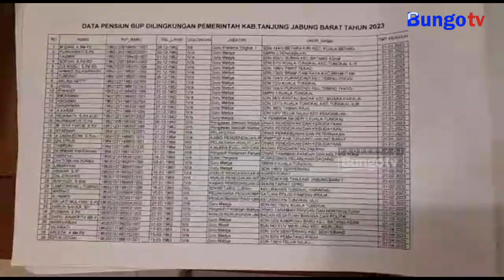KABAR JAMBI - TAHUN INI TERDAPAT 140 ASN MEMASUKI MASA PENSIUN